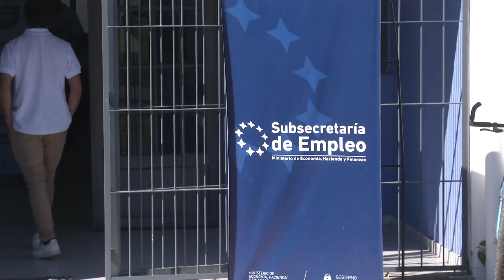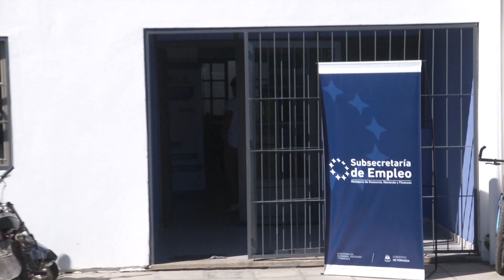ASESORAMIENTO PROFESIONAL PARA EMPRENDEDORES/AS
LA SUBSECRETARÍA DE EMPLEO HABILITÓ EL CENTRO DE ASESORAMIENTO PROFESIONAL INTEGRAL PARA EMPRENDEDORES QUE FUNCIONA EN AVENIDA GENDARMERÍA NACIONAL 1.184
EL ÁREA DE DESARROLLO EMPRENDEDOR BUSCA POTENCIAR Y ACOMPAÑAR LAS ACTIVIDADES EMPRENDEDORAS.